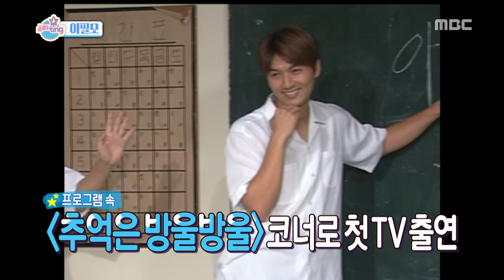[Section TV] 섹션 TV - Lee Pil-mo was unaware public interest Jo Jin-woong 20160717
Lee Pil-mo was unaware of the public favor has Jo Jin-woong

list=PLtqYizcPqxZSa-xe5cdC_JMKdlPjzMshl
▶ More "Section TV” Interview with K-celebs are AVAILABLE↓↓↓↓↓↓↓↓↓

【Section TV】

Section TV is weekly entertainment news covering music, dramas, and movies in

Korea. At a star's wedding to film shooting site to concert, Section TV camera

is always at the heart of the event! Every SUN 3:55PM, Please follow us for

the latest “Section TV” show!

MC & Reporter : Kim Guk Jin, So Yi Hyeon, Park Seul Ki, Hwang Jae Sung, Cha

Yae lyn, Son Han Byeol, Shin Go Eun, Lee Ho Seok,Lee Jae Eun